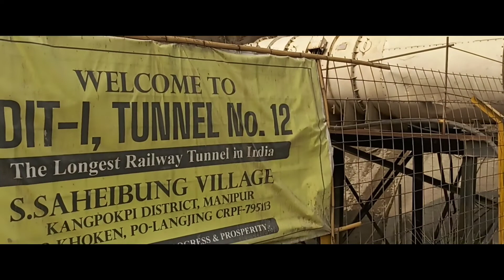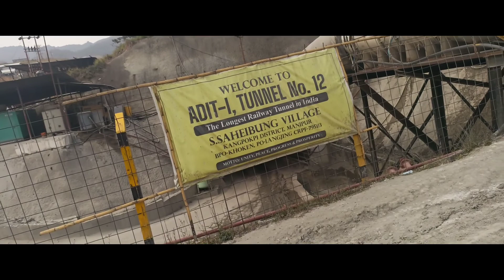railways construction in northeast manipur, sangngaithel, tunnel construction, vlog2